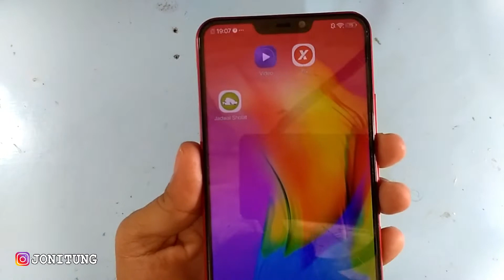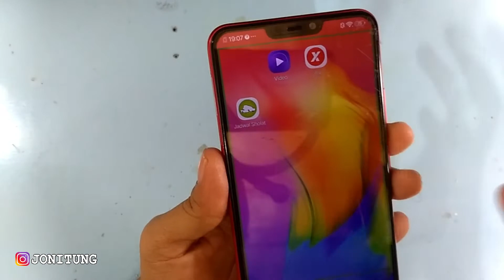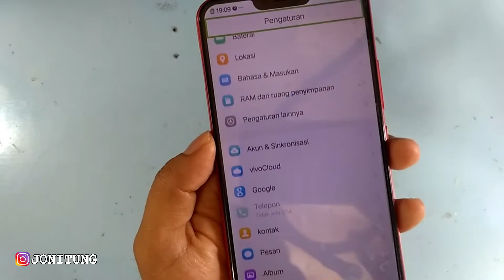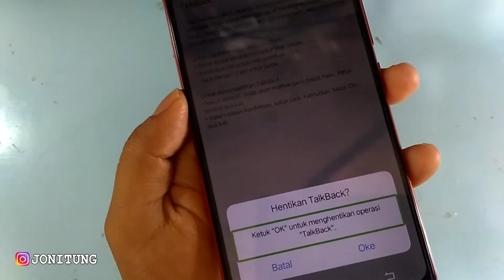Solusi Talkback Aktif Hp Ngomong Sendiri Dan Touchscreen Lengket VIVO (VIVO Y83 1802)